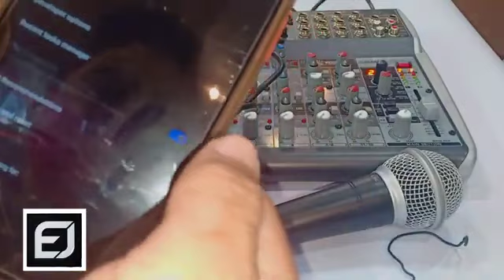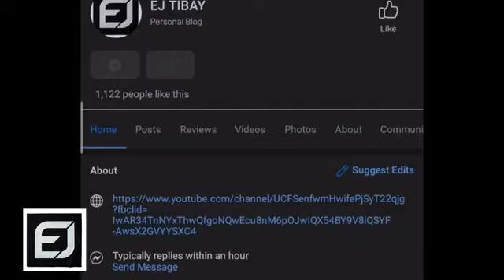LIVE STREAM AUDIO SET UP MIXER TO PHONE | TUTORIAL BY EJ TIBAY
📌AVAILABLE IN ALL INTUNE PRO MUSIC CENTER OUTLET:
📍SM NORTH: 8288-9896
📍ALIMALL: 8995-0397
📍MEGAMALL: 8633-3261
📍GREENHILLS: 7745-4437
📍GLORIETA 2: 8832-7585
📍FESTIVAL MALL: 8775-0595